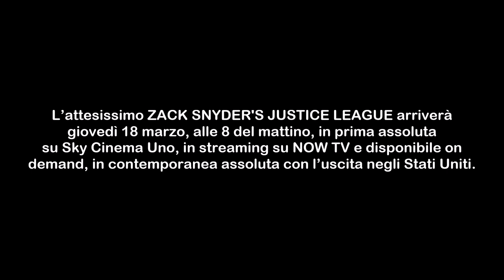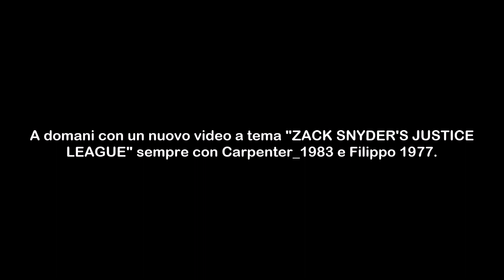LA VERA STORIA DIETRO LA SNYDER CUT DI JUSTICE LEAGUE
Mancano tre giorni all'uscita dell'attesissima Snyder Cut di Justice League, e ho voluto invitare sul mio canale gli amici Nazzareno e Filippo per raccontare brevemente la storia dietro questo film: dai piani originali di Snyder al rimontaggio di Whedon, dal film uscito al cinema nel 2017 al film di 4 ore in arrivo il 18 marzo.

La versione curata dal regista di Batman v Superman debutterà in prima assoluta su Sky Cinema Uno, in streaming su NOW TV e on demand questo giovedì 18 marzo alle 8 del mattino, in contemporanea con l'uscita americana. La pellicola verrà inoltre trasmessa in prime time sabato 20 marzo alle 21.15, sempre su Sky Cinema Uno.

In "Zack Snyder's Justice League", determinato ad assicurarsi che il sacrificio finale di Superman (Henry Cavill) non sia stato vano, Bruce Wayne (Ben Affleck) unisce le forze con Diana Prince (Gal Gadot) con lo scopo di reclutare una squadra di metaumani, al fine di proteggere il mondo da una minaccia imminente di proporzioni catastrofiche. Il compito si rivela più difficile di quanto Bruce immaginasse, poiché ogni componente deve affrontare i demoni del proprio passato, per trascendere da ciò che li ha bloccati, permettendo loro di unirsi e formare finalmente una lega di eroi senza precedenti. Finalmente insieme, Batman (Affleck), Wonder Woman (Gadot), Aquaman (Jason Momoa), Cyborg (Ray Fisher) e Flash (Ezra Miller) potrebbero essere in ritardo per salvare il pianeta da Steppenwolf, DeSaad e Darkseid e dalle loro terribili intenzioni.